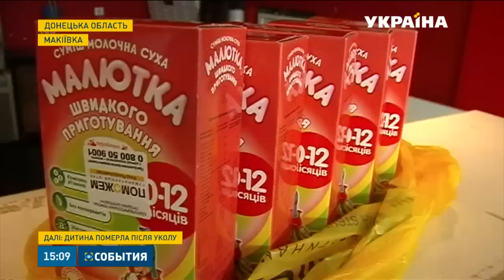Колона гуманітарного рейсу Ріната Ахметова напередодні прибула до Донецька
У логістичному центрі на "Донбас-Арені" волонтери вже почали формувати набори виживання. Про тих, хто чекає на допомогу - розкаже Юлія Міншакірова.
Цю та інші новини ви можете подивитися у випуску інформаційної програми «События» на каналі «Україна» за 10 листопада о 15:00